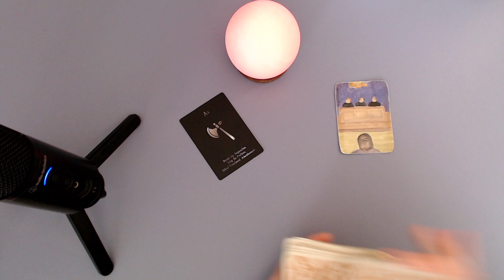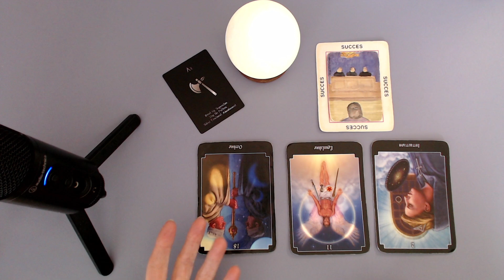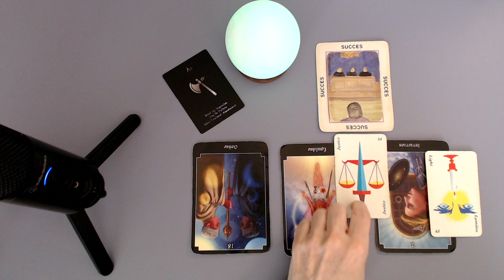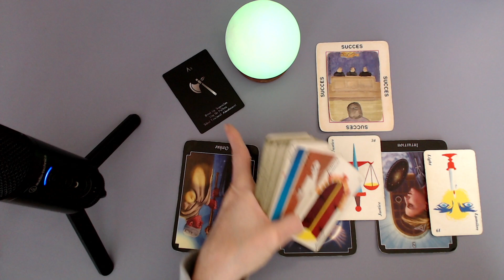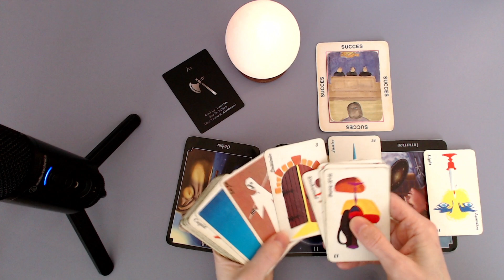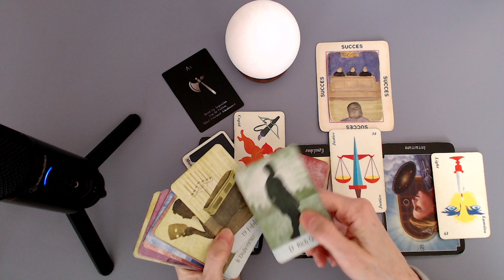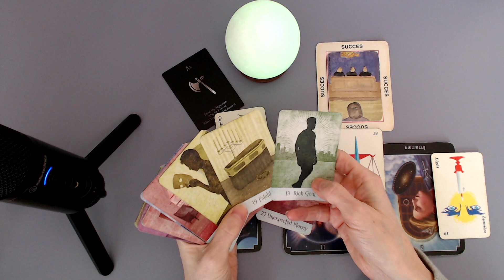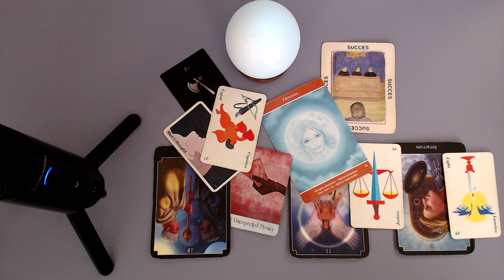Il a gagné au procès en étant illégal. Caché des documents, des chiffres, papiers officiels.